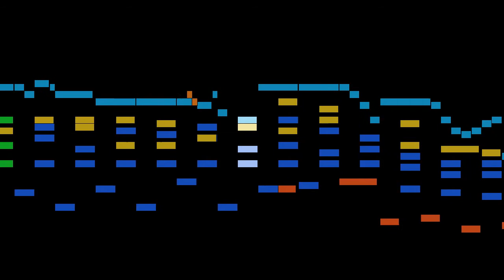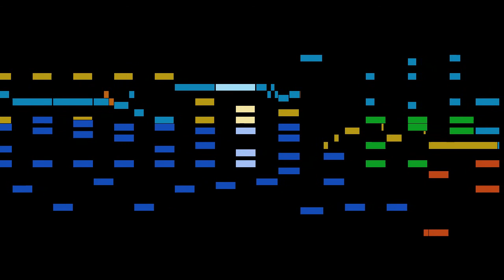Moszkowski - 1. Serenade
An animated score of "1. Serenade", from 6 Piano Pieces, Op.15, by Moszkowski.